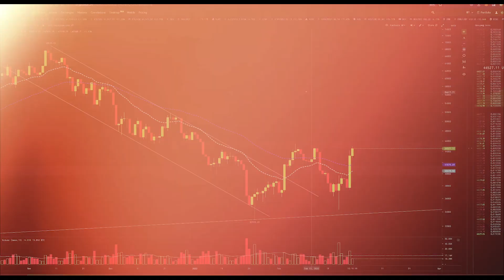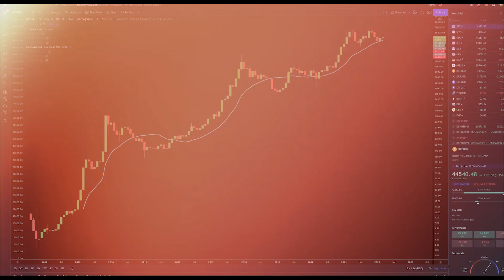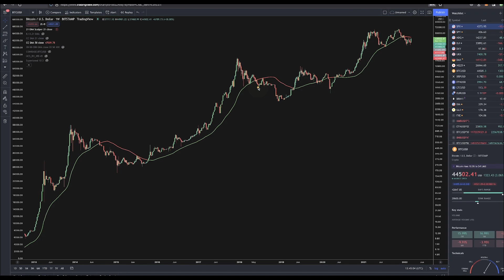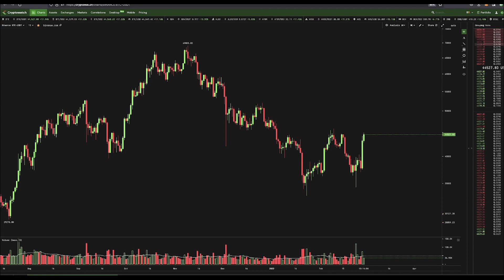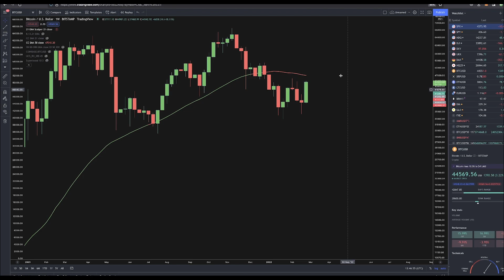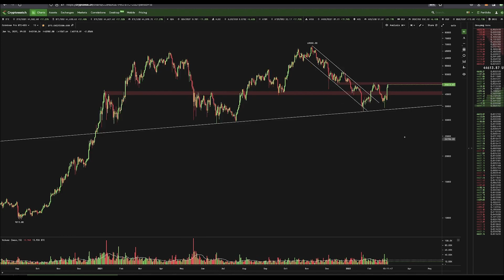BIG MOVE FOR BITCOIN!!! But is it truly bullish???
✘ Access to my Alt-Coin Portfolio
✘ Extra Content
✘ VIP Chat

Video Song:
BETTOGH - Another World